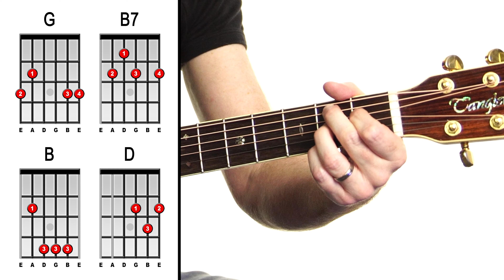Kids ★ Robbie Williams & Kylie Minogue ★ Acoustic Guitar Lesson [with PDF]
Kids Robbie Williams & Kylie Minogue Guitar Lesson - Easy Acoustic Tutorial